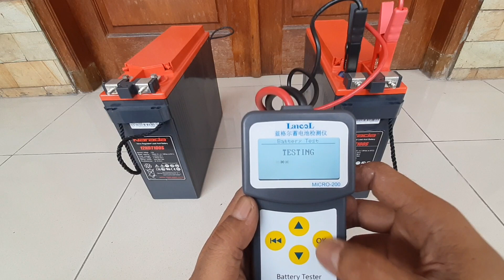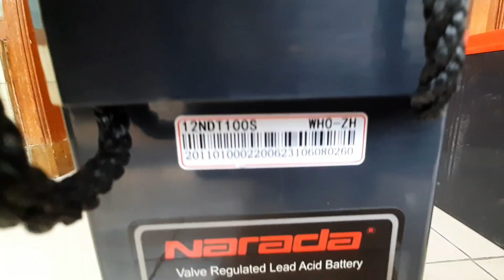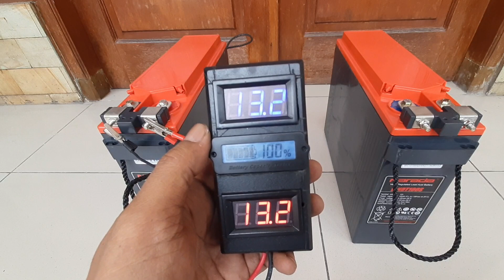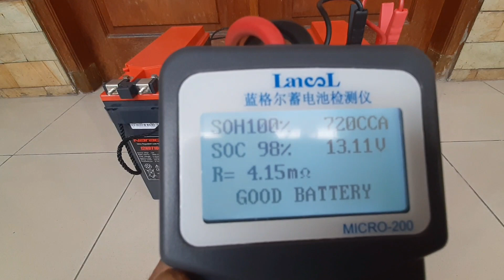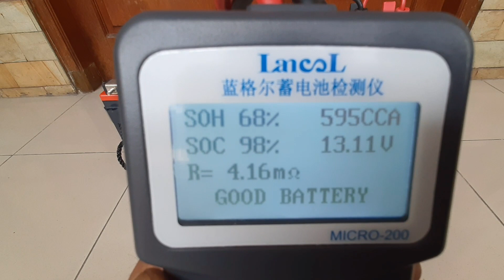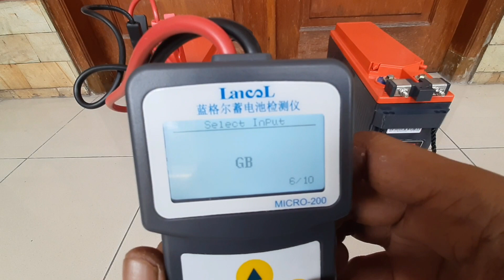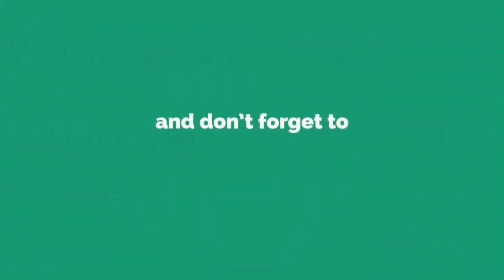Tips membeli baterai (2nd) pembangkit listrik tenaga surya PLTS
Tips dan trik cara membeli baterai (2nd) pemabangkit listrik tenaga surya PLTS
agar mendapatkan aki / baterai (2nd)  yang bagus kwalitasnya
simak terus sobat-sobat semua.

Smoga bermanfaat.